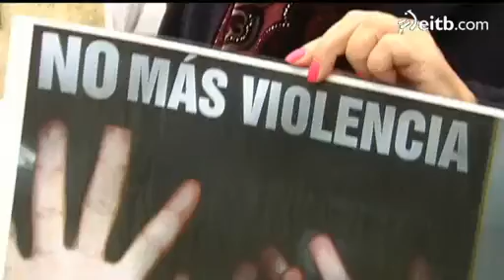Martxa eta elkarretaratze ugari biolentzia matxistaren kontra, Euskadin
Indarkeria matxistaren arazoa etxeko lau pareten artetik atera da. Ikurrekin eta giza mobilizazioekin emakumeen kontrako indarkeria Euskadiko kaleetan salatzen ari da.